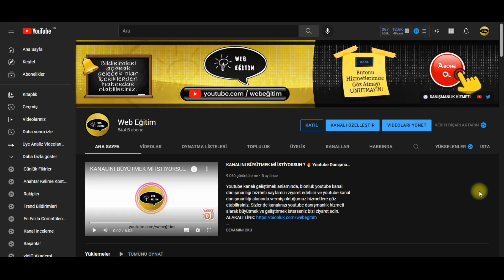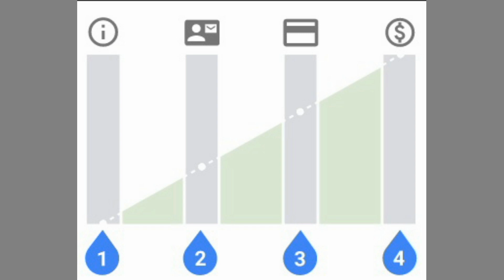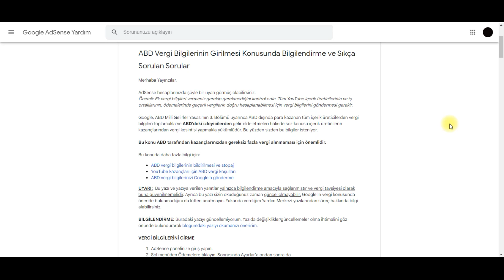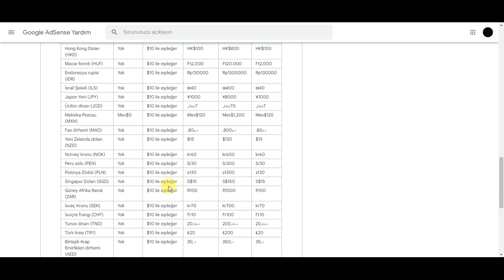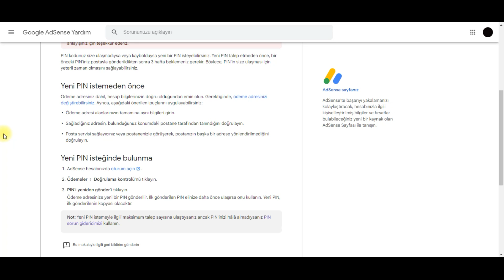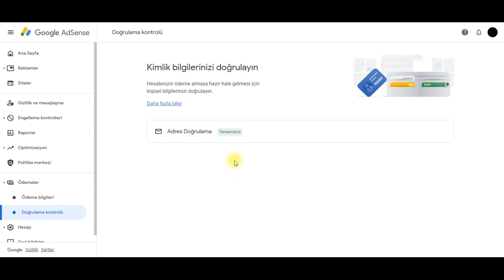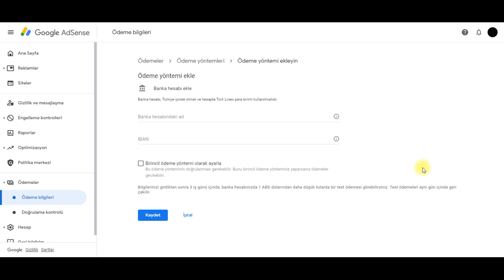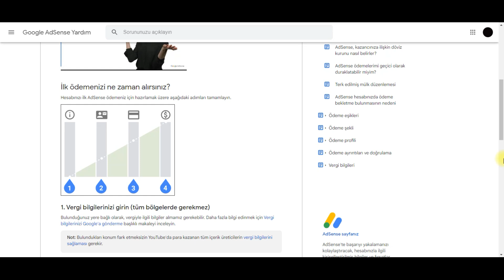GOOGLE ADSENSE ÖDEME YÖNTEMİ EKLEME - DEĞİŞTİRME | Adsense Banka Hesabı Ekleme - Değiştirme [2022]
Google adsense para çekmek için banka hesabı nasıl eklenir ? Google adsense banka hesabı değiştirme gibi adsense ödeme yöntemi ile alakalı videomuz sizlerle. İyi seyirler.